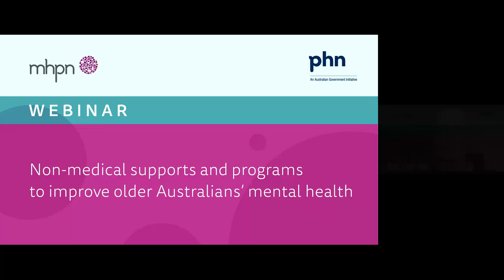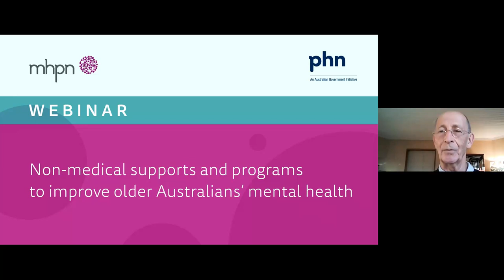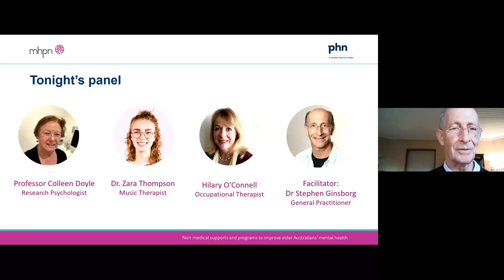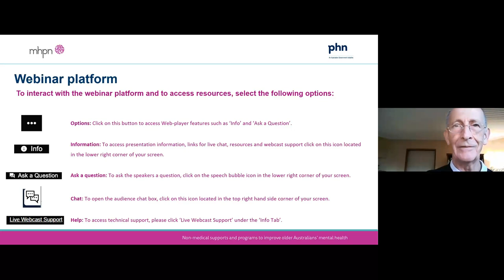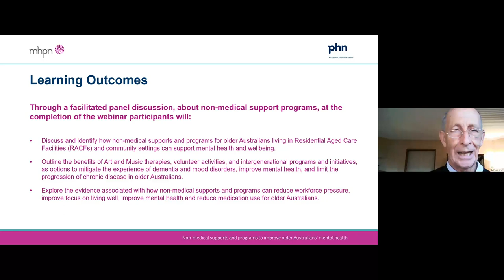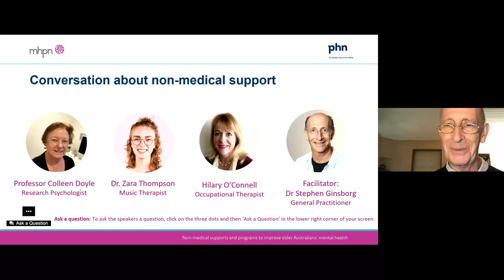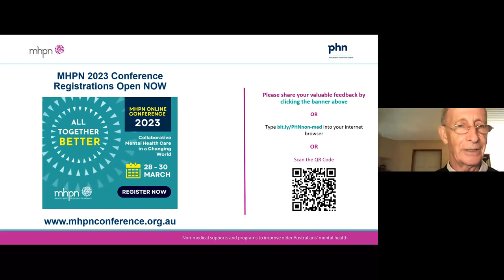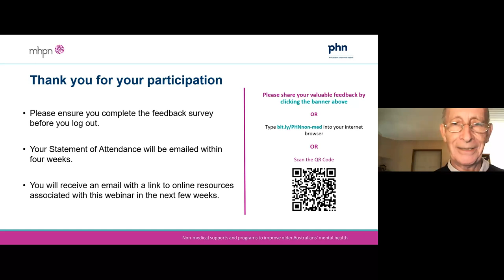Non-medical supports and programs to improve older Australians’ mental health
This webinar discusses how non-medical support programs for older Australians living in the community and Residential Aged Care Facilities (RACFs) can support mental health and wellbeing.